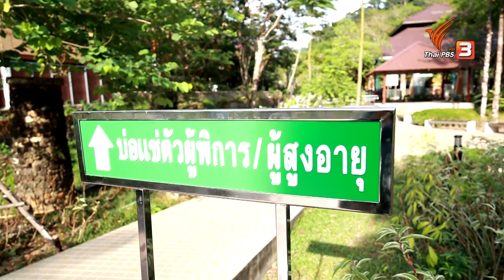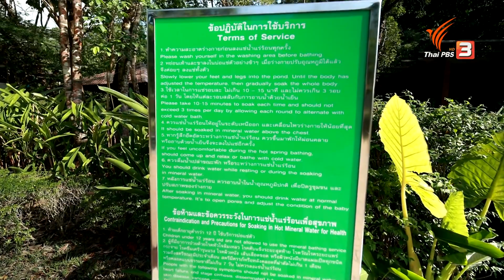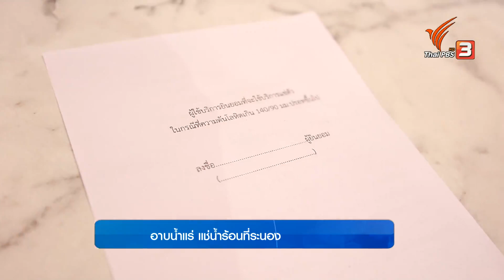อาบน้ำแร่ แช่น้ำร้อนที่ระนอง | ปรับก่อนป่วย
บ่อน้ำร้อนรักษะวาริน จากบ่อน้ำแร่ร้อนธรรมชาติ สู่การปรับพื้นที่เพื่อให้บริการด้านสุขภาพ และส่งเสริมการท่องเที่ยว เหมาะแก่การแช่เพื่อการบำบัด ติดตามจาก อัสมา สุขยิ่งเจริญ เจ้าหน้าที่ศูนย์บริการประจำสวนสาธารณะรักษะวาริน เทศบาลเมืองระนอง